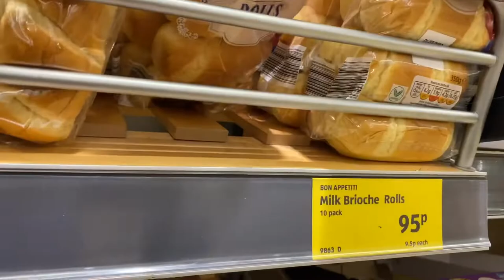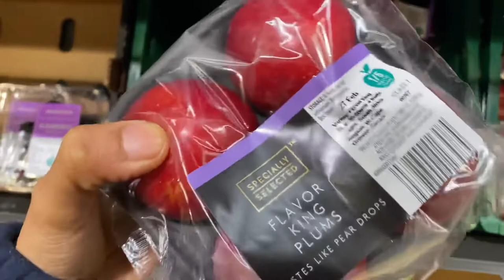Having groceries| Simple living in UK| My first job?| Life Overseas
Simpleng pamumuhay dito sa ibang bansa. Ano ang struggle ko dito sa UK? My struggle here is how to speak and understand british accent. What is my first job here? I worked as a waitress in a small restaurant before. Filipina and Romania simple life in UK. We are renting a small apartment here in Wales. We are working couple here. We married in Philippines last september 2018. My husband brought me here in UK last january 2019.